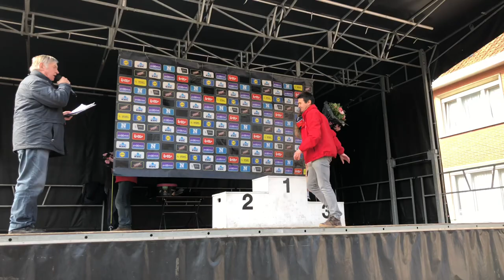Gent-Wevelgem U17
Gent Wevelgem u17 25 maart 2018
Uitslag

1 Megan jastrab
2 maud Rijnbeek
3 Yuli van der molen
4 danniek hengeveld
5 Nina spapen
6 fleur van der peet
7 Ida Johansson
8 stephanie Kemps
9 Fien Masure
10 maureen Arens